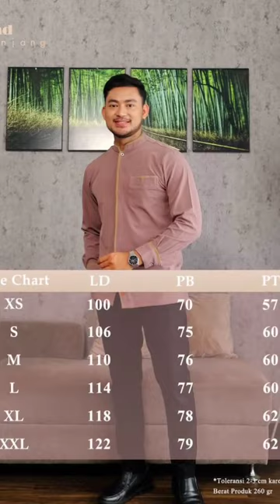SARIMBIT LEBARAN GHANI DAN GHINA FAMILY SERIES BY DZEERA || WA 082250732828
bismillahirrahmanirrahim
Mempersembahkan *first Eid series dari salifahofficial*🥰
✨ *Ghani dan Ghina* -  𝐅𝐚𝐦𝐢𝐥𝐲 𝐑𝐚𝐲𝐚 𝐒𝐞𝐫𝐢𝐞𝐬 ✨

Dari sekian banyak pertanyaan dari sahabat salifah, "kapan nih salifah launching eid series?" Oleh karena itu dengan sepenuh hati, kami hadirkan sarimbit pertama salifah *Ghani dan Ghina eid series*
Dengan Desain yang menawan dan material yang sangat comfy membuat momen anda lebih spesial bersama keluarga.

Tampilan dress yang simple tapi tetep ada kesan anggun dan cantik. *Ghani Ghina* didesain dengan harapan memberikan pesona keindahan kepada siapa saja yang memakai nya.

✨ *Details Ghina Dress* (Moms and kids) :

🌼 Terdapat kombinasi layer dengan tali berbahan ceruty baby doll yang bisa dikreasikan hingga 5 look yang super cantik, membuat dress semakin anggun dan manis 😍
🌼Ritz bagian depan (Busui Friendly) only mom.
🌼Untuk kids,terdapat 1 kancing di bagian belakang untuk mempermudah     pemakaian
🌼Manset kancing (Wudhu Friendly)
🌼Dengan material *"CATLLEYA"* termasuk dalam kategori linen
merupakan sejenis bahan yang bersifat lentur dan memiliki tekstur seperti kulit jeruk, sedikit berpasir, namun tetap terasa lembut. dg proses tenun kain yang sangat bervariasi *CATLLEYA* sedikit streetch, teksturnya yang unik, bahannya halus saat di pegang, adem di kulit, tidak menerawang, memiliki karakteristik yang jatuh dan nyaman dipakai.
🌸Tersedia dalam 5 warna.
🌸Bahan sarimbit kombinasi ceruty baby doll premium
🌸 size dewasa XS-XXL
🌸Size anak XXS-XXL
🌸 Terdapat saku di bagian kanan.
🌸Terdapat Label plat eksklusif di bagian lengan yg menambah kesan manis.

✨ *Details Ghani Series (dad & kids)*

🍀Terbuat dari bahan Catlleya dan kombinasi list Ceruty baby doll premium
🍀Terdapat Label kulit exclusive Salifah
🍀 Kemko Dewasa pilihan lengan panjang/pendek
🍀 Kemko Anak hanya lengan pendek
🍀 Size Dewasa XS-XXL
🍀 Size Anak XXS-XXL

🧕🏻Detail Khimar Ghina (moms)

💐Bahan cerutty baby doll 2 layer dg cutting khimar yang bikin badan terlihat lebih slim
💐Dibagian dalam dijahit terpisah
💐PD: 88cm PB: 120cm

🧕🏻Detail Pashmina Moms

💐Bahan cerutty baby doll
💐label akrilik eksklusif berlogo Salifah
💐ukuran 180×75cm

🧕🏻Detail pashmina instant Ghina kids
💐dagu karet sangat aman untuk si kecil, tidak perlu pakai jarum
💐tersedia 4 size

Yuk, langsung ikutan PO-nya sekarang juga. InsyaAllah Salifahofficial selalu berusaha memberikan kualitas dan harga terbaik untuk sahabat salifah🥰

❤️HAPPY SHOPPING 🛒😍❤️